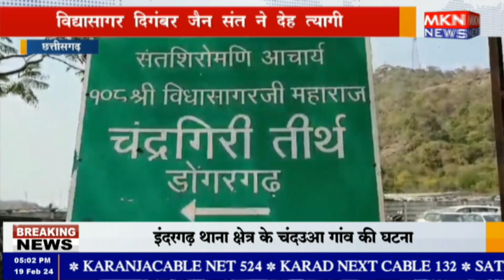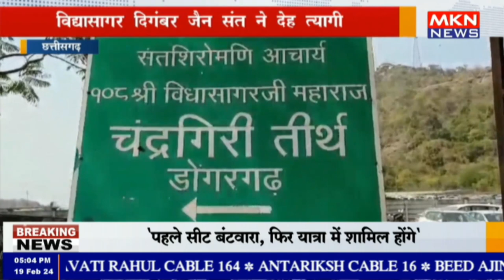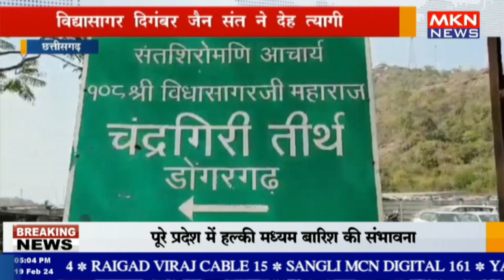रायपुर - विद्यासागर दिगंबर जैन संत ने देह त्यागी